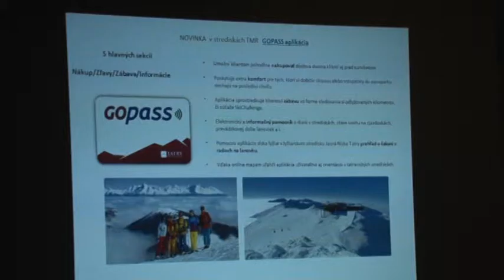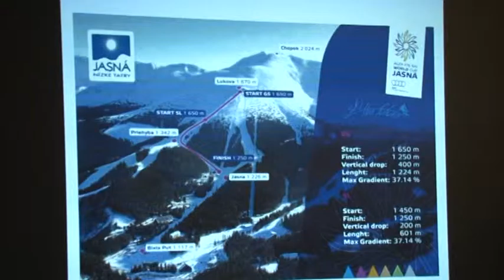Boli sme pri tom - Novinky zimnej sezóny 2015